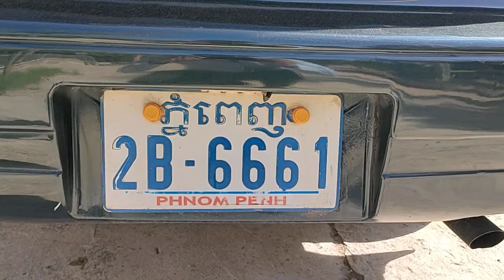Toyota Camry ឆ្នាំ95ធានាម៉ាសុីនប្រអប់លេខមួយខែឯកសារគ្រប់លក់3950$ចចា070797259/017973395/0975044486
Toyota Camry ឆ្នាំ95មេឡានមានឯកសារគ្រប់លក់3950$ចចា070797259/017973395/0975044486